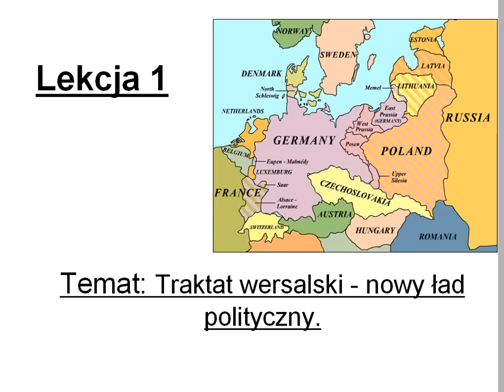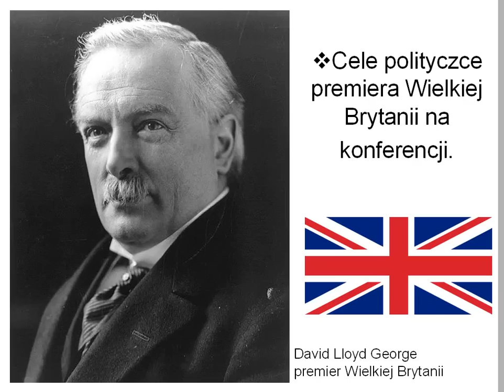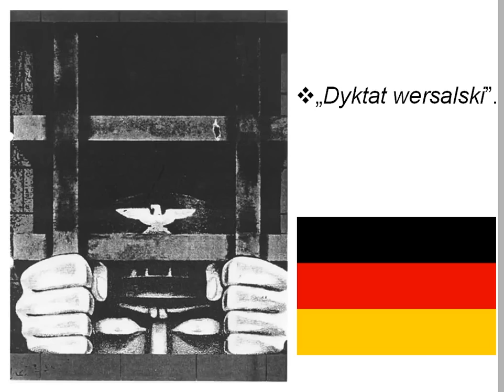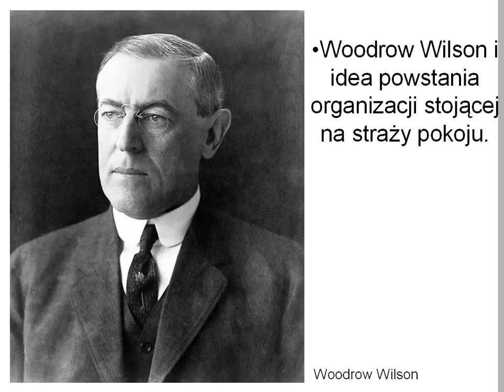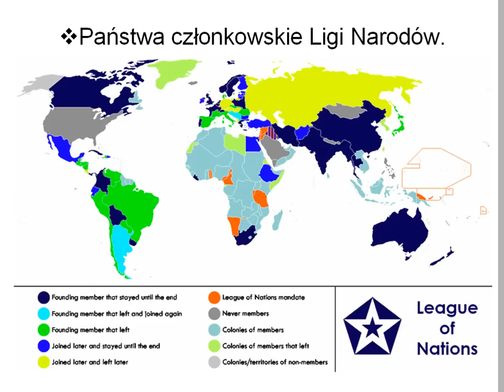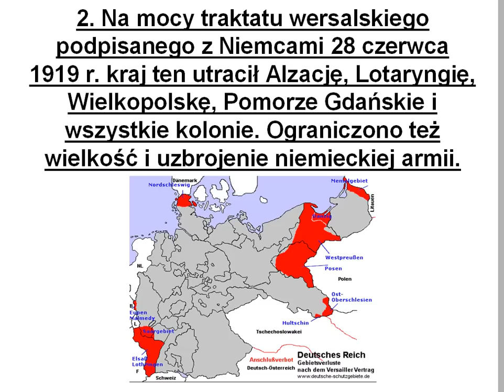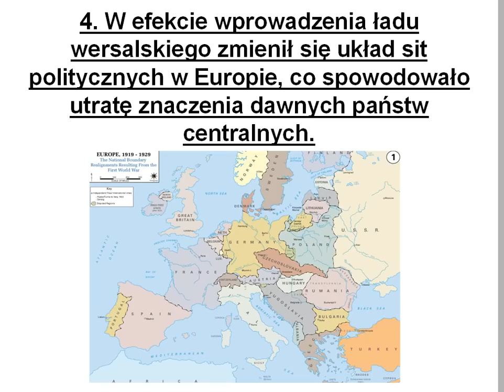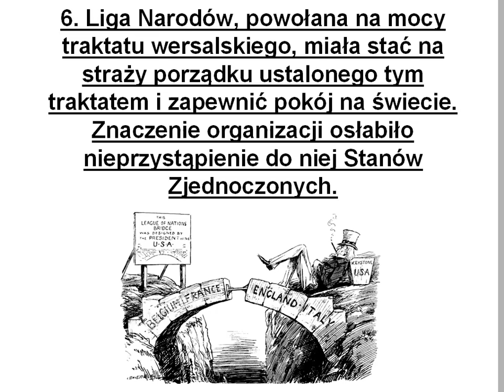Historia RP NP - LEKTOR - Lekcja 1 Traktat wersalski nowy ład polityczny -